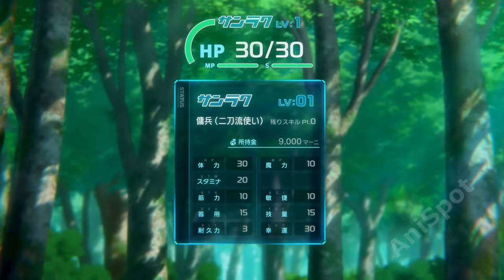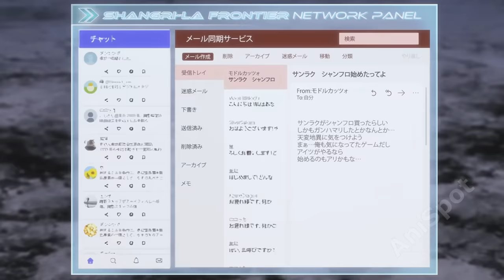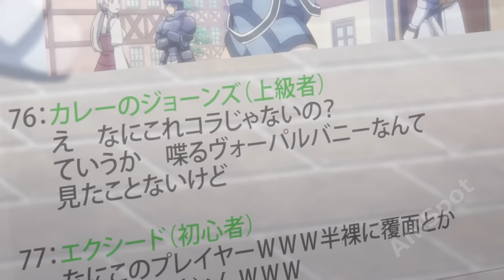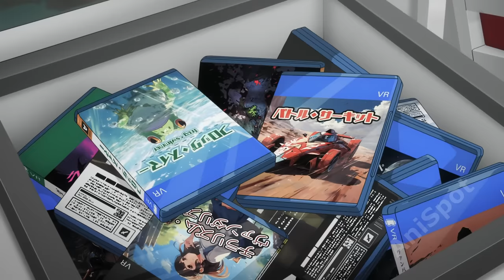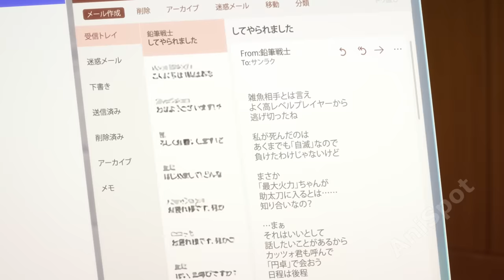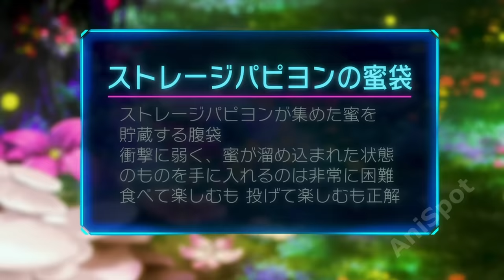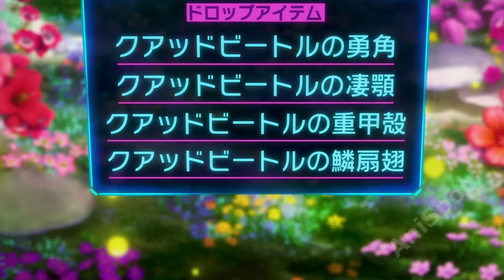Boy Starts as LEVEL 1 in Another World But He Immediately Surprises Everyone With His Powers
00:00 Parts 1-5
32:12 Part 6
42:54 Part 7
47:48 Part 8
54:22 Part 9